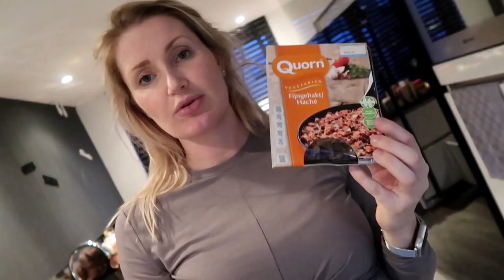Eindelijk de vloer en samen turnen | Vlog #275 | Diesna Loomans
Eindelijk echt een pak van mijn hart, de vloer op de slaapkamer is er en we kunnen eindelijk daar gaan slapen. Jool haar beste vriendin gaat mee naar turnen! Zou ze er ook bij mogen?

POST:
Social1nfluencers
t.a.v. Diesna Loomans
Passeerdersgracht 18
1016XH Amsterdam

Deze video bevat een betaalde samenwerking met [NAAM MERK]. Deze vermelding is onderdeel van de Social Code: YouTube. Voor meer informatie, ga naar

Deze video bevat een samenwerking met [NAAM ORGANISATIE]. Deze vermelding is onderdeel van de Social Code: YouTube. Voor meer informatie, ga naar
Bij een gekregen product of dienst: